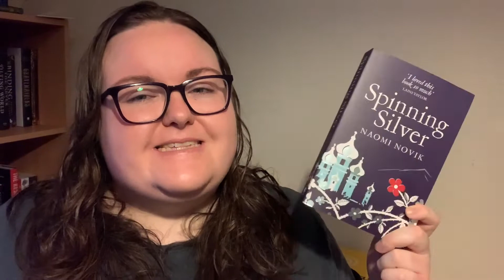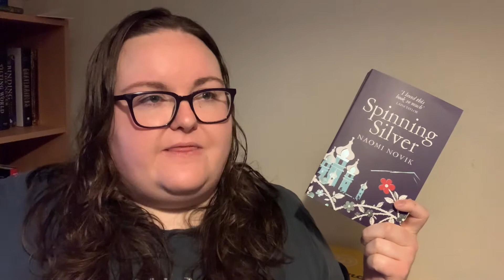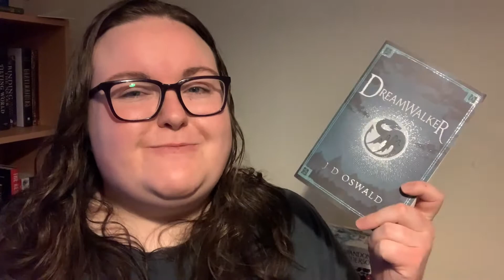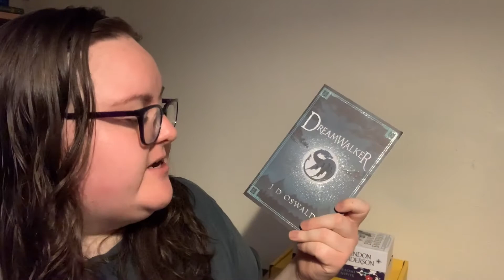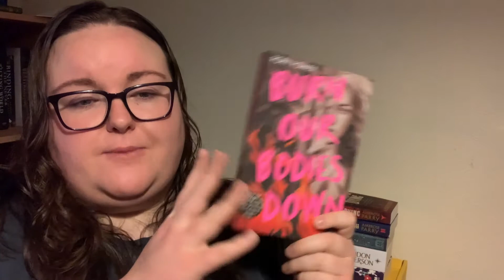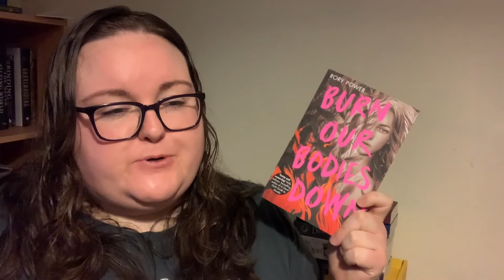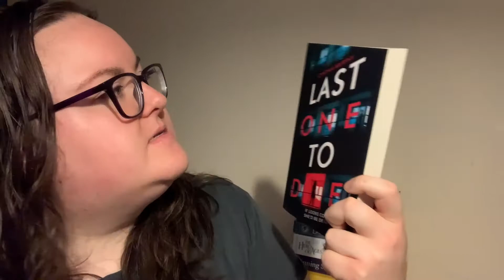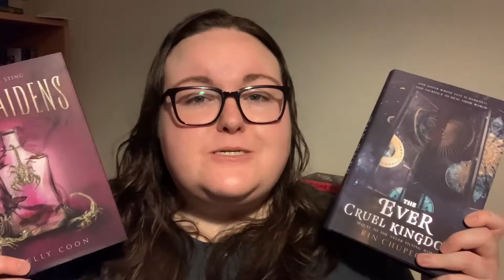December Book Haul 😊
Sorry this was a few days later then expected - was waiting to see what Boris was going to say!!